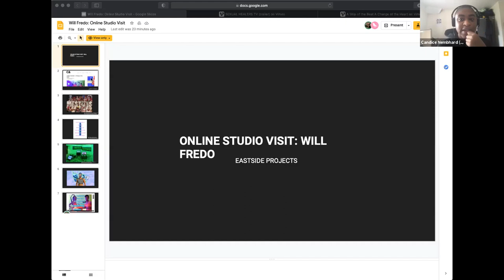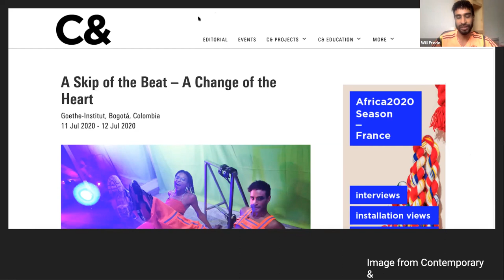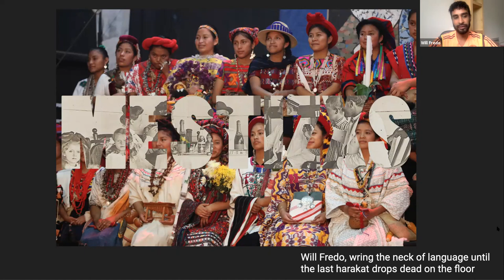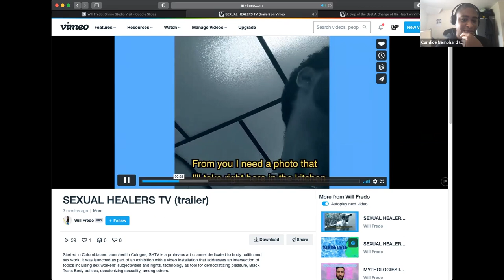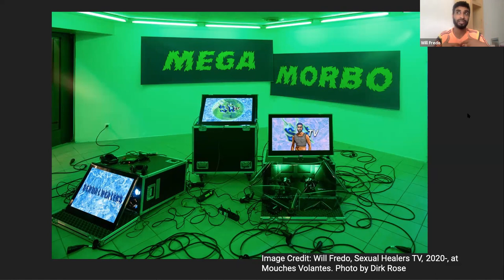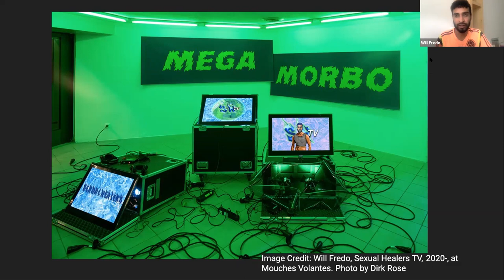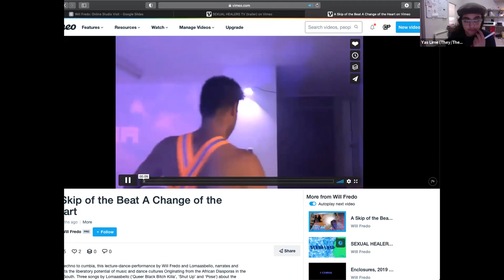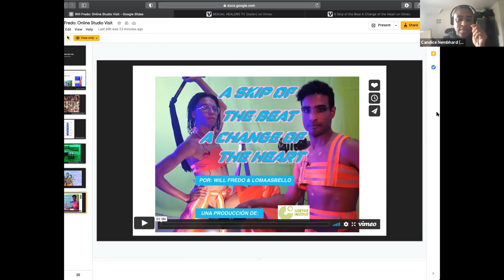ONLINE: Studio Visit: Will Fredo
Join us for an online studio visit with Will Fredo in conversation with Eastside Project’s Candice Nembhard. The conversation will focus on words and performance relating to Will’s current practice alongside their work in development for the forthcoming LOOP exhibition at Eastside Projects in the autumn.

Studio Visits are an opportunity to hear about an artists practice, what they are making and how they are making it as they work towards an exhibition at Eastside Projects.